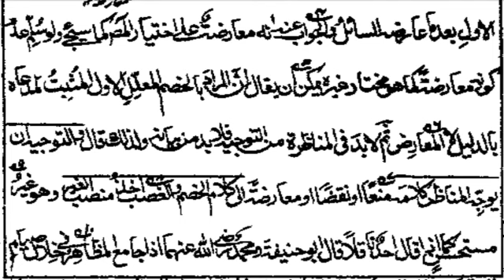مناظرہ رشیدیہ درس 33/معارضہ کی تعریف معلل اول پر صادق آتی ہے/اس اعتراض کا جواب/ معارضہ بالمثل،بالغیر